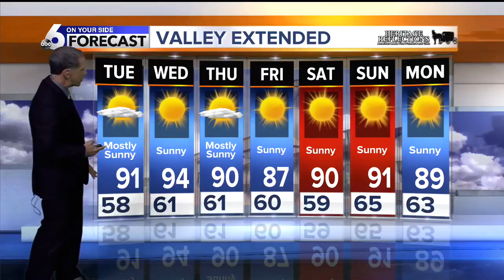KIVI 6 On Your Side Latest Headlines | August 12, 5pm